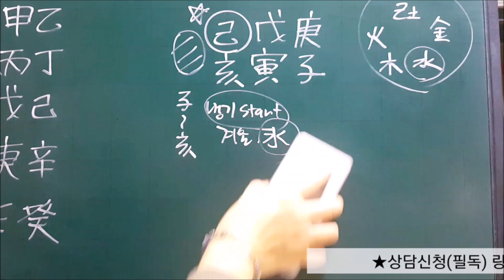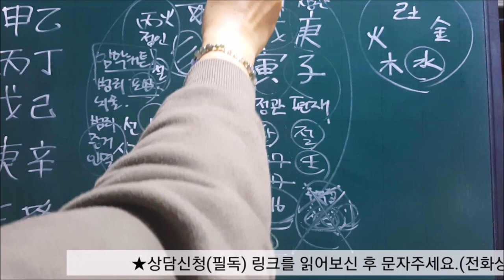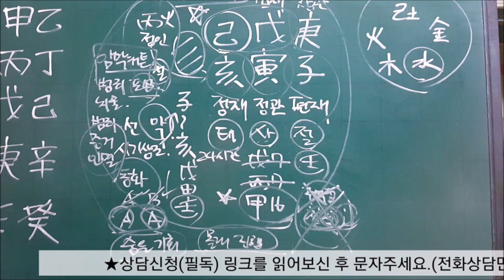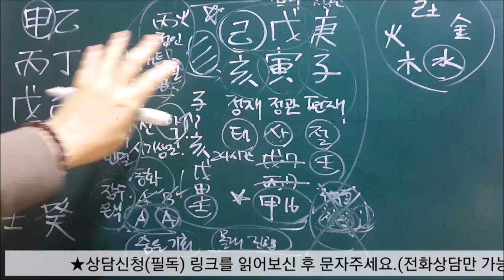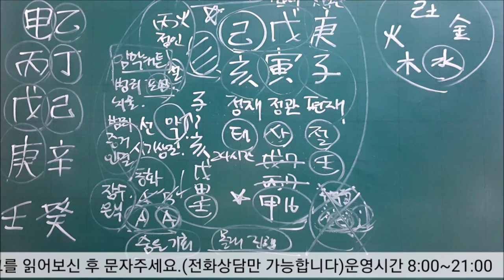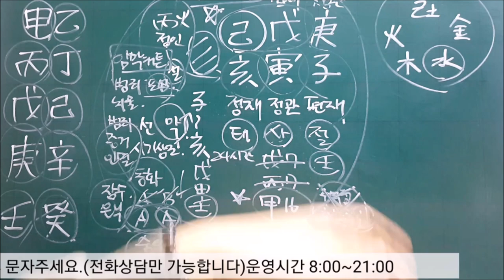│사주│오늘의 운세│2020년 2월26일 수요일 기해일(己亥日)│일간(日干)별 운세│ Horoscope of the day│fortune